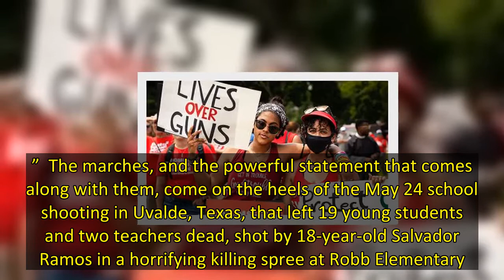March For Your Lives: How You Can Join One Of The 450 Marches To Demand Gun Safety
In the weeks following the deadly Uvalde, Texas, mass school shooting, the March For Our Lives takes on new urgency. The organization is marching June 11 in DC, and there are purportedly as many as 450 local marches worldwide, all with the same goal: to demand gun safety in an era of increasing gun violence in churches, schools, grocery stores, and myriad other public places.   Major cities hosting marches include New York City, which will start Saturday at 11:30 a.m. at Cadman Park Plaza in Bro